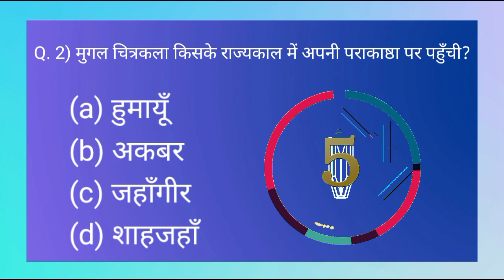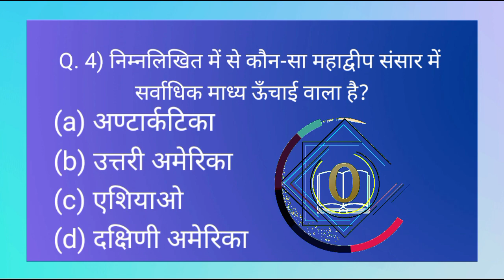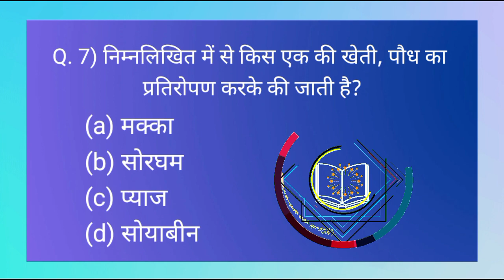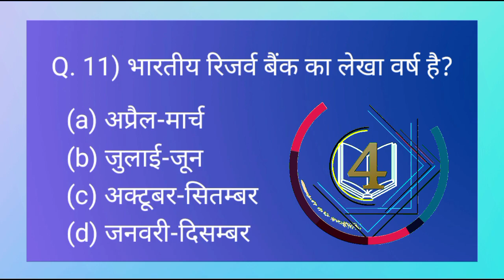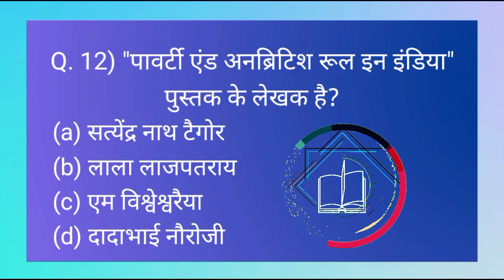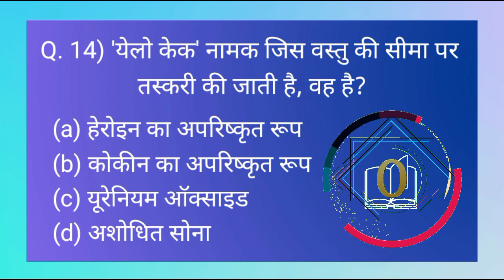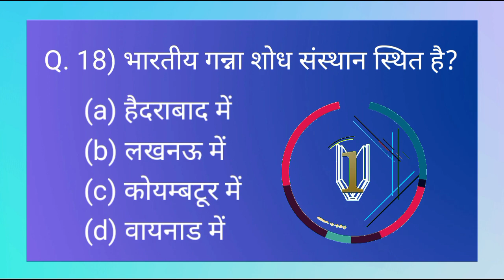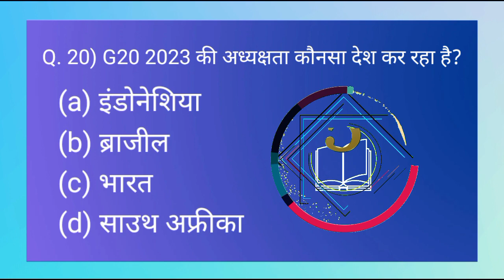GK Question || GK In Hindi || GK Question and Answer || GK Quiz || MCQ MASTER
GK Question || GK In Hindi || GK Question and Answer || GK Quiz || MCQ MASTER || gkquiz gkquestion @MCQ_MASTER

UP Police Constable 2024 | gk up police constable 2024 | gk gs up police constable | gk gkquiz

GK | GK Question 2024 | GK In Hindi | GK Questions and Answers | GK Question | GK Question and Answer |

MCQ MASTER || Hindi Gk || GK GS MCQ || GK Questions || Top 20 Gk ||

General Knowledge || Gk Questions Answers || Gk Quiz In Hindi || GK TEST || General knowledge Most important Gk Questions with answers || General knowledge || Gk Questions || General Knowledge Most Important Question GK ||

gk question
gk
gk questions and answers
gk afroz
gk ke question
gk gs
gk quiz
gk up police constable
gk up police constable 2024
gk up police
gk upp constable
gk upp
gk up
gk upsc
gk upp constable rojgar with ankit
gk update
gk up police constable 2023
gk up police constable practice set
gk up police exampur
gk up police constable lucent
gk up police 2023
gk up police 2024
gk up police practice set
gk up police question
gk up police constable rwa
gk up police constable 2022
static gk up police constable 2023

gk up special by ankit bhati
gk upp 2024
gk up police ke liye

GK GS BY VINISH SIR
Examपुर

ssc cgl 2023 mains gk questions
gk mock test for ssc cgl 2023
ssc cgl important questions 2023
gs mcq for ssc cgl
mts mcq questions 2023
ssc mts gk gs important question 2023
complete lucent gk hindi mcq

gk questions and answers in hindi easy
gk questions for competitive exams
hindi questions for competitive exams
gk questions masters
gk questions and answers hindi 2023

latest gk mcq with answers
unique gk questions
advance gk questions
mcq for upsc prelims 2023
upsc important gk questions
upsc gk questions and answers
gk current affairs 2023 mcq
india current affairs 2023 mcq
upsc prelims mcq 2023 hindi medium

upsc mcq practice
important mcq
gk mcq questions and answers
hindi mcq for competitive exams
current affairs today question and answer
gk hindi mcq questions
mcq for competitive exams
mcq mock test
ncert hindi mcq
gk mcq
all india gk most important question
gk questions masters

नोट : इस वीडियो को बनाने का कार्य यथासम्भव सावधानीपूर्वक किया गया है। फिर भी किसी भी तथ्य में रह गयी किसी भी प्रकार की त्रुटि या उससे कारित क्षति इत्यादि के लिए चैनल का कोई दायित्व नहीं होगा। आने वाली वीडियो को और अधिक उपयोगी बनाने हेतु आप सभी के सुझाव सादर आमंत्रित हैं।

🚨 कर्रेंट के प्रश्न(जैसे संस्था के निदेशक/प्रमुख, देश के प्रमुख आदि) का डेटा वीडियो अपलोड के समय का है, इसे आप सभी समय समय पर स्वयं उपडेट करते रहे।